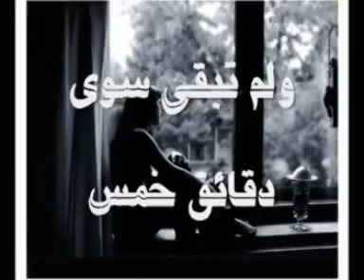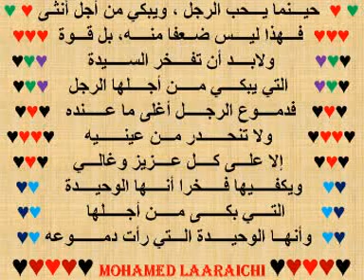سئمت الانتظار ولعبتي مع النار لنزار قباني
سئمت الانتظار ولعبتى مع النار
ولم يتبقى سوى دقائق خمس
وتغرب عن سما حبنا الشمس
وتستحيل أجمل أيام حياتى
بروايه تتكلم عن مأساتى
وكان لى فيها دور البطوله
وبيدى مفاتيح الرجوله
وياليت الذى كان منى ماكان
وياليت دموع الذنب تمنحنى الغفران
تكلمى ياأرض البقاء عدلا فى هذا القضاء
فقد كنتى شاهده على حبى وكنتى
تسمعى دقات قلبى